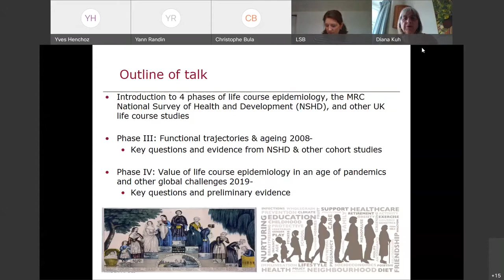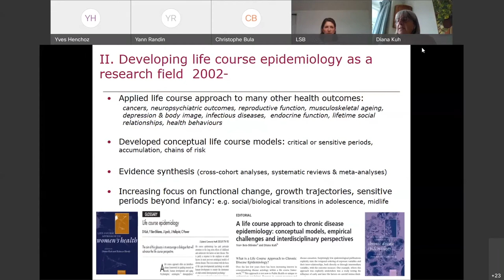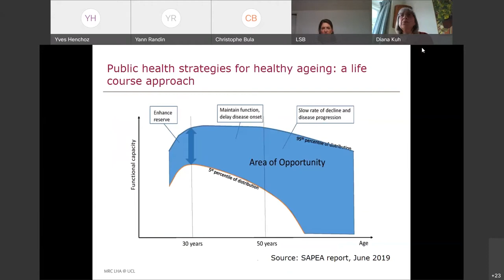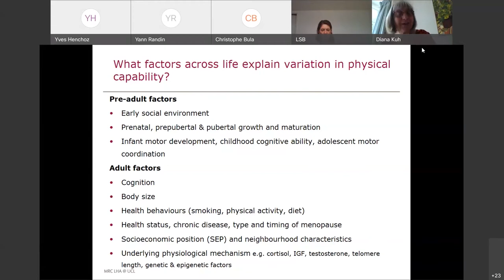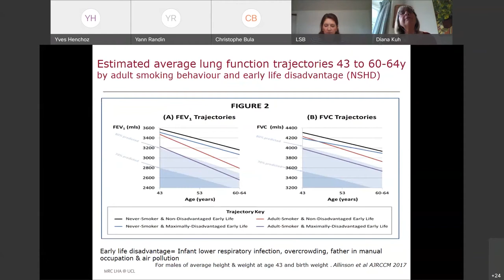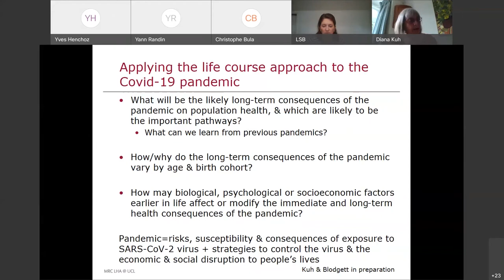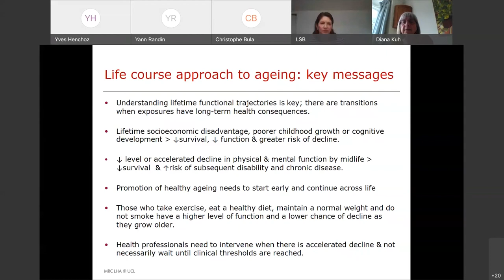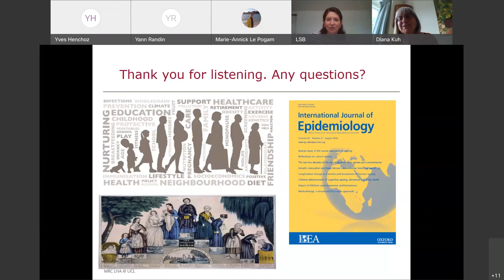Colloque DESS – Healthy Ageing: A life course approach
Titre: “A life course approach to healthy ageing in the time of the COVID-19 pandemic”
Intervenante: Prof Diana Kuh, Emeritus Professor of "Life Course Epidemiology" at University College London
Date: 25/05/2021
Ce colloque vous est proposé par le Département épidémiologie et systèmes de santé (DESS) d'Unisanté. Retrouvez toutes les informations sur les colloques passés et futurs